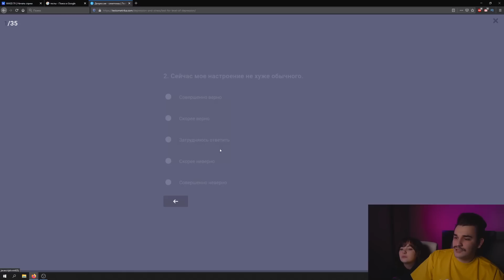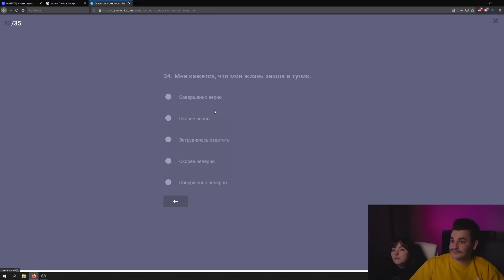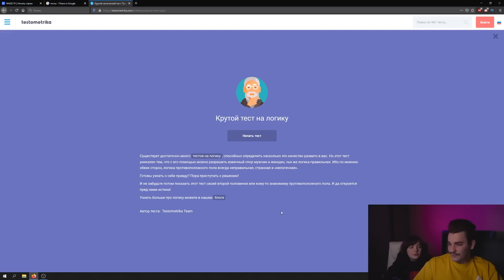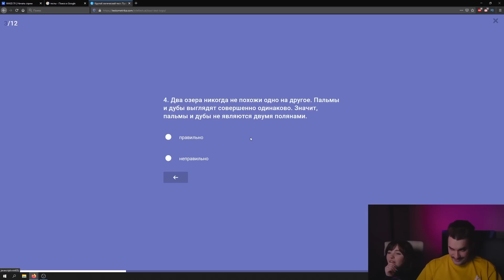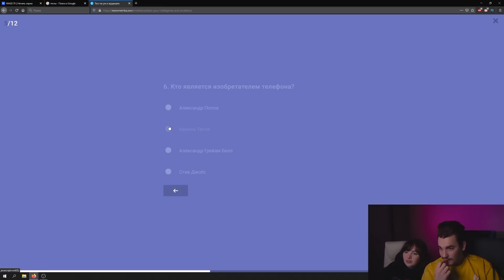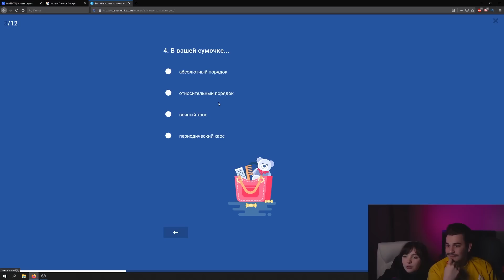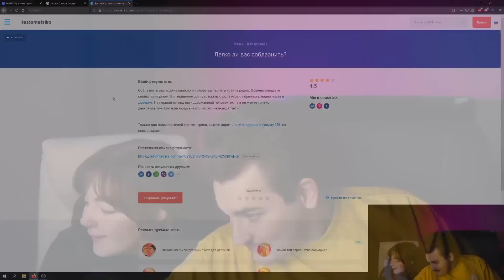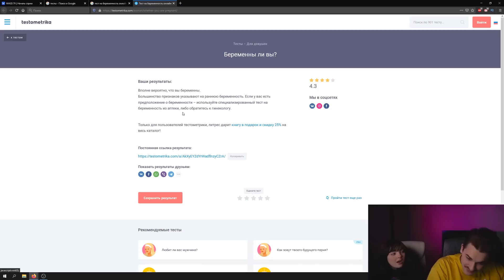Юлик и Даша проходят ТЕСТ НА БЕРЕМЕННОСТЬ